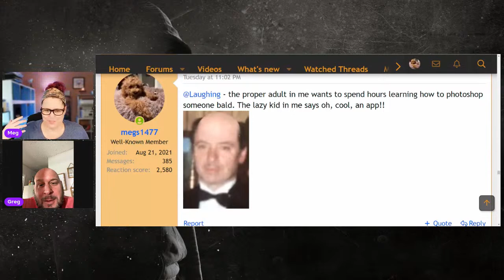Paul Raymond Harrod - The Invisible Man - Live Q&A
Live Q&A with the Detective on the case.

A man claiming to be Paul Raymond Harrod disappeared in 1992, telling his wife he needed to get away for a while. Only, he never returned. Twenty-years later a Cold Case Detective investigates the case and determines he was using a Fake Identity. Ten years have passed, despite exhaustive efforts, he still has not been identified. So we are hoping this video will help spread the word and someone will see it and be able to help us identify him. In the meantime, work will continue on the investigation and updates will be provided on this channel.

All Comments are my personal opinions and are intended for entertainment and educational purposes only.

My Gear (no they aren't paying me to promote them...I just tried a bunch of brands and like this the best):
Elgato FaceCam
Elgato: Retractable Green Screen
Elgato Wave 3 Mic
Elgato StreamDeck
Elgato Key Light
Elgato Key Light Mini